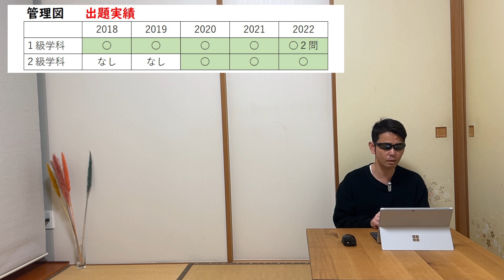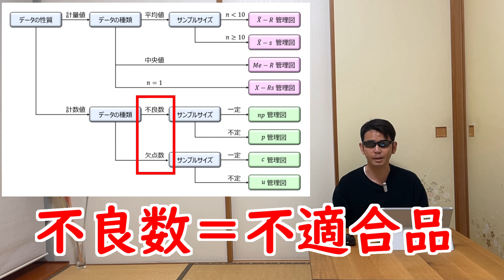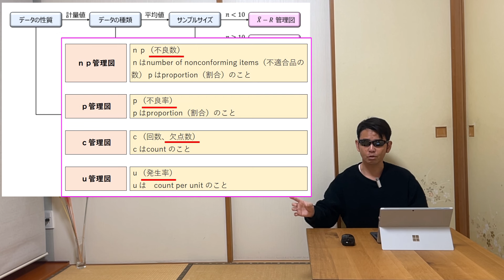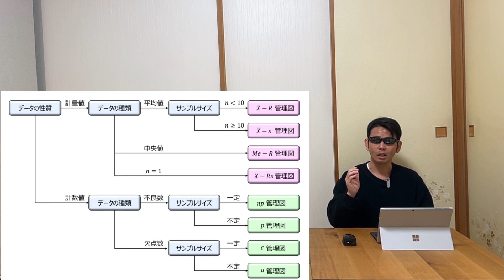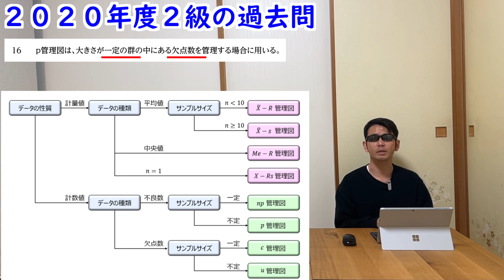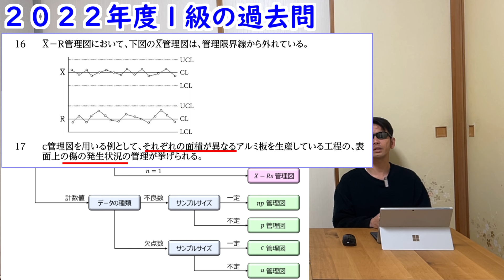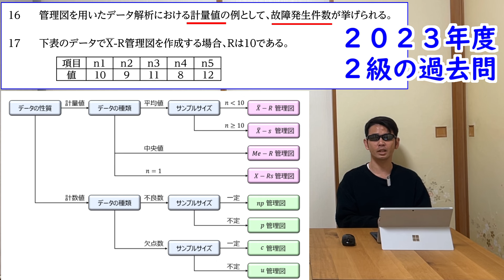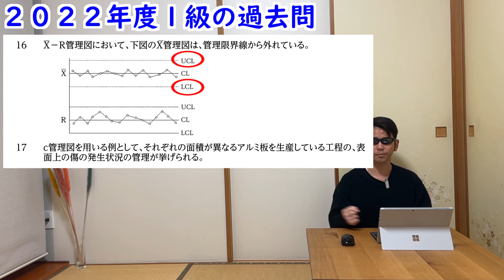機械保全技能士学科管理図の問題解説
視聴者さんからリクエストを頂きました
管理図の問題を解説しました。
１，２級共通の解説動画になっています(^^)
解答に迷ったときは☓を試験では選択するだけで
得点出来るかもですｗｗ

‹目次›
0:00 オープニング
0:24 過去の出題傾向
1:21 管理図の問題攻略法
5:43 過去問解説１
10:55 過去問解説２
13:02 まとめ＆エンディング